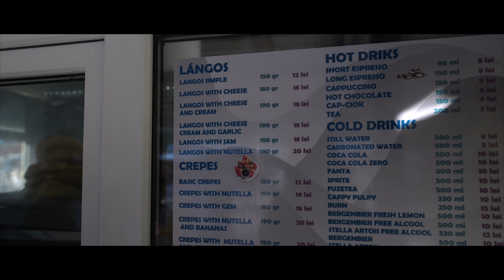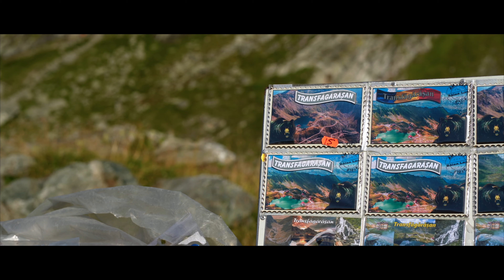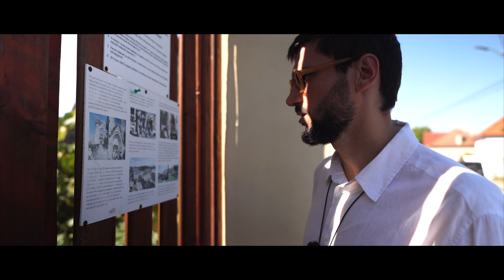Cu cortul prin ROMANIA🇹🇩 Transfagarasan, aglomerat de URSI si MASINI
După o lună petrecută în capitala țării, luăm acum drumul muntelui, sperând să descoperim oameni și locuri de poveste. Până una alta, astăzi ne așteaptă Transfăgărășanul, o primă noapte petrecută la cort în Țara Făgărașului și o mănăstire veche de când lumea, exemplu al turismului făcut ca la carte!

Dacă vă place conținutul acestui canal, nu uitați să vă ABONAȚI gratuit pentru a putea vedea și materialele care urmează. Vă mulțumim tare mult tuturor pentru comentarii, like-uri și susținere!

Până la următoarea postare, nu uitați că ne puteți urmări în timp real pe rețelele de socializare, Facebook și Instagram: